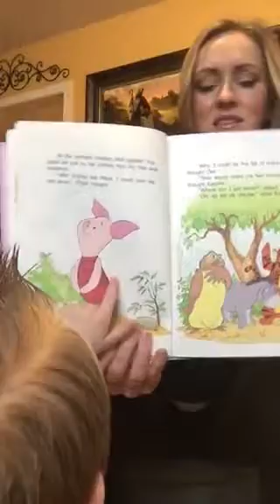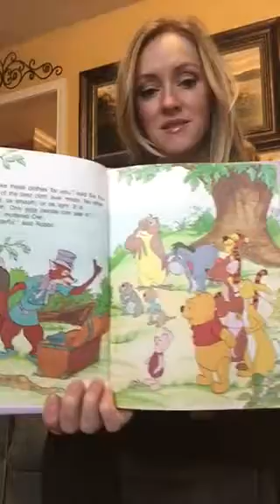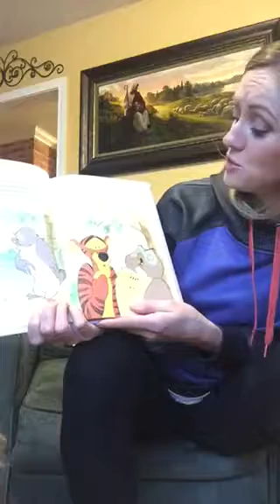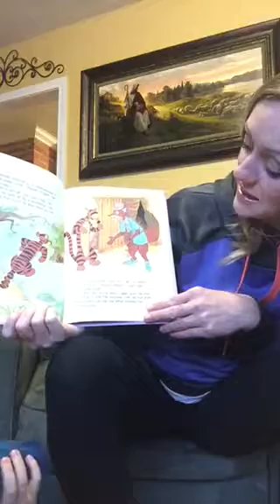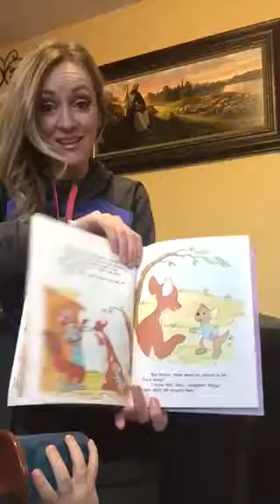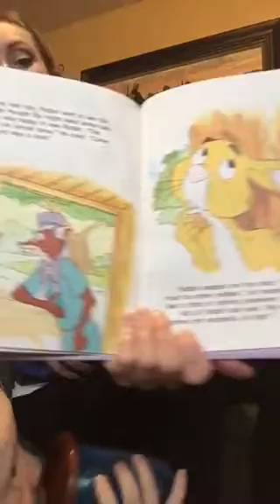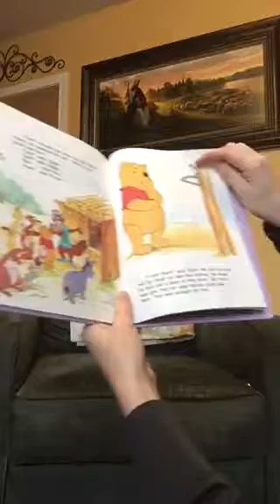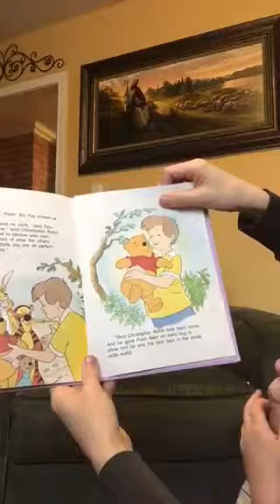Winnie the poohs new clothes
A story that teaches you to be yourself, and not to try and change to make others like you. You are the best you there is!!!